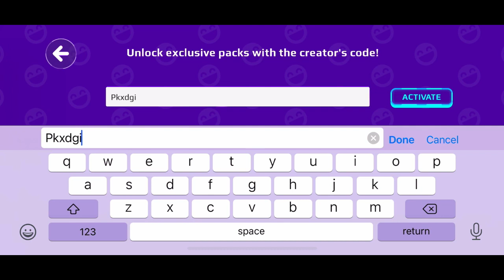PK XD Secret Code for beginners, Free Gifts